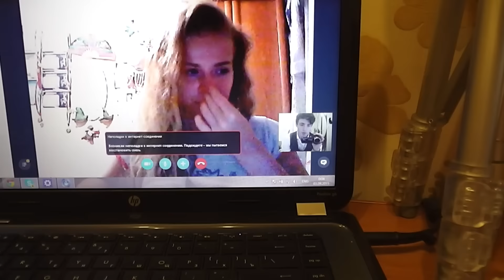Мои плюсы и минусы (RaduToday#4)